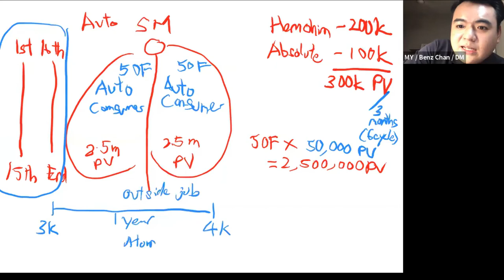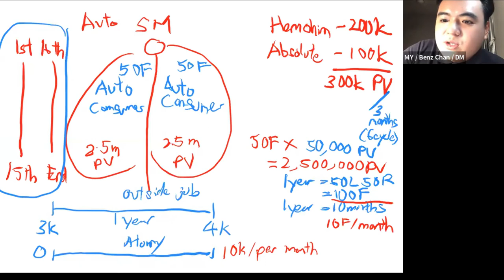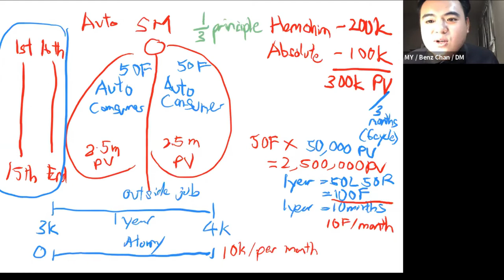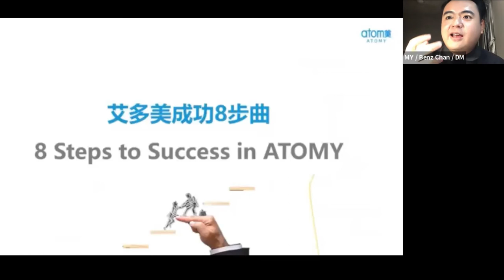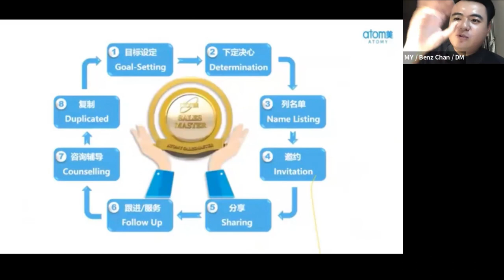WHY ATOMY is different?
Why Atomy is different,In this video, you will get to hear from a businessman and a corporate man on why they choose to be involved in Atomy online business. Also, you will learn from a very young and successful graduate showing you how to earn a five-figure income in Why Atomy online business.